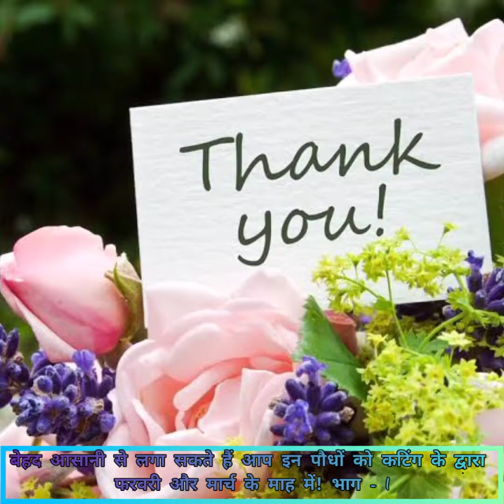बेहद आसानी से लगा सकते हैं आप इन पौधों को कटिंग के द्वारा फरवरी और मार्च के माह में! भाग - 1/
Low maintenance
Plants
Which can be grown by
Cutting
In the month of
February/March. Part -1